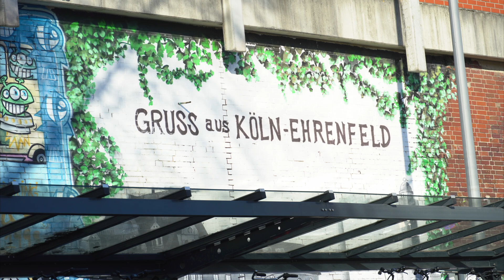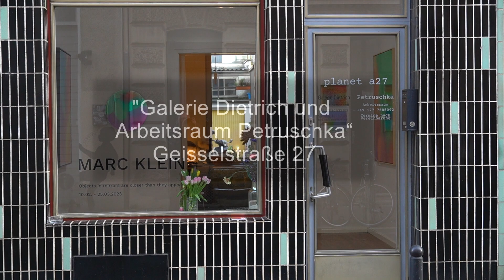Vorschau zur Ehrenfelder Kunstroute 2023